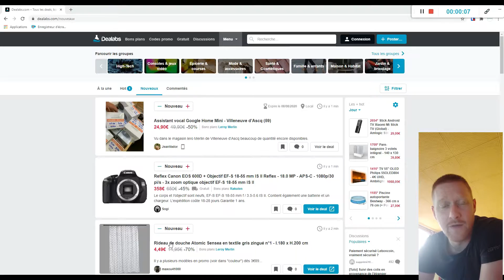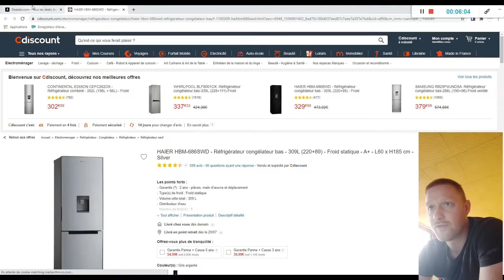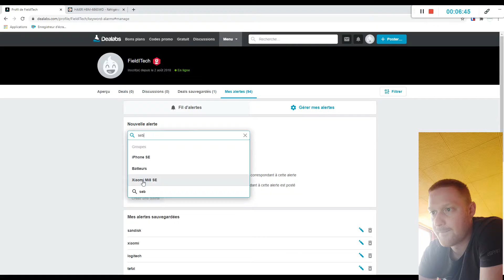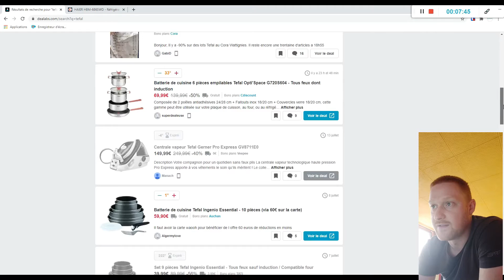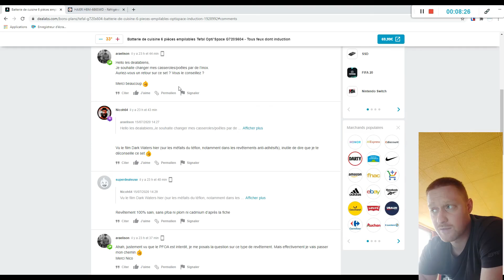Dealabs comment utiliser l'application des super promo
Vidéo de présentation de Dealabs comment utiliser l'application des super promo
Dealabs est un service proposé par la société Pepper France filiale de la société allemande Pepper Media. Le site propose des réductions, promotions et des bons plans commerciaux, valables en ligne et en magasin.

Sur Dealabs, chaque membre peut évaluer les bons plans proposés par les autres, échanger avec la communauté, poser des questions et apporter des avis sur les marchands comme sur les produits. Que ce soit pour les soldes ou le Black Friday, ou parce que vous recherchez un produit particulier, l'appli Dealabs est à vos côtés. Le reste de l'année, elle vous aide à faire des économies au quotidien.

0:15 • Présentation
0:25 • Abonnez-vous
0:38 • Création de compte
2:10 • Les alertes